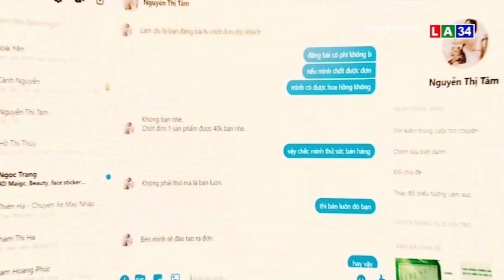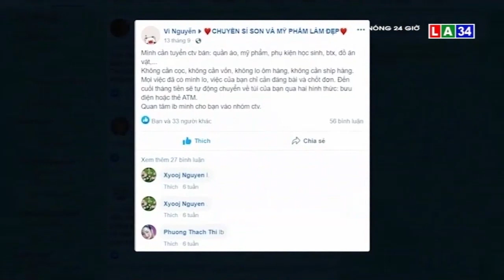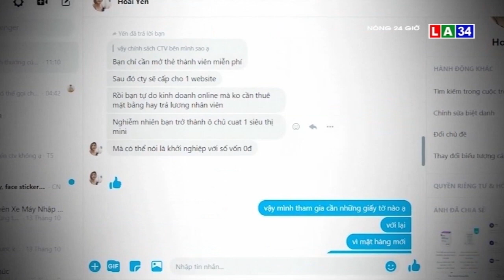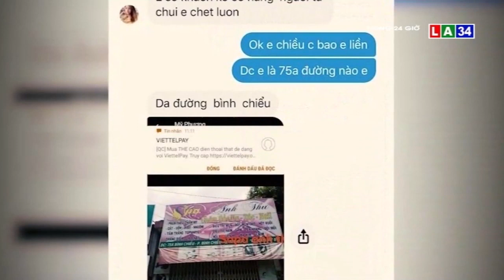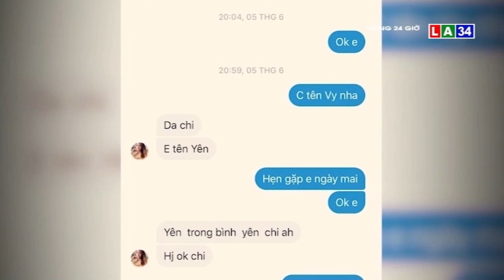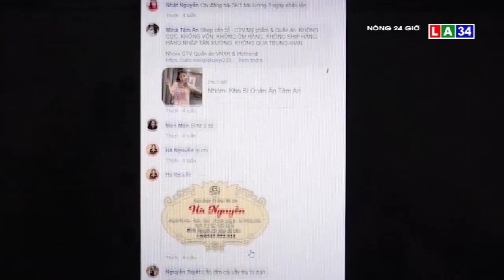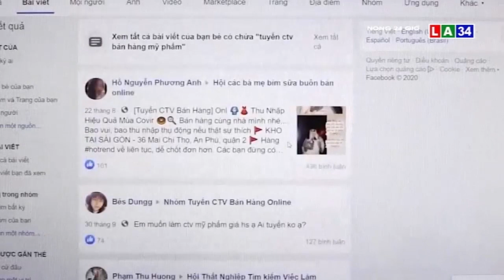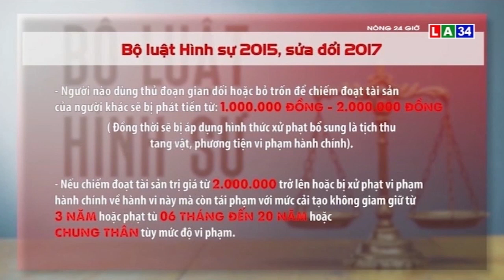Tuyển cộng tác viên mỹ phẩm online, coi chừng "sập bẫy" | LONG AN TV